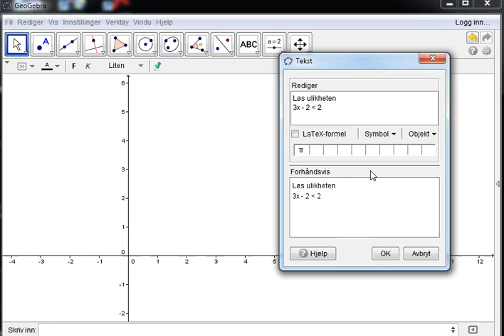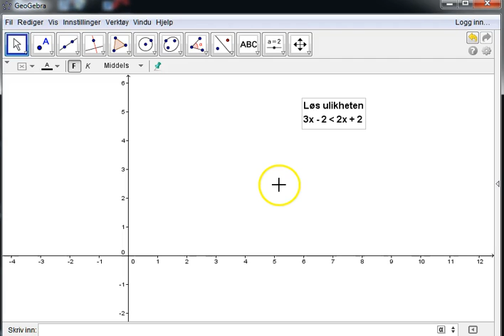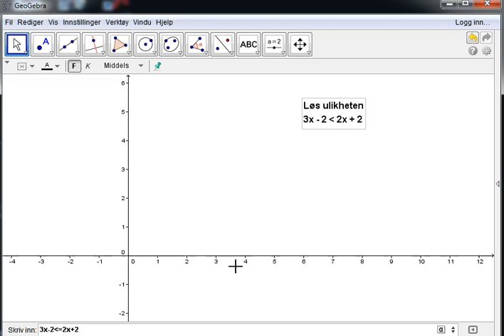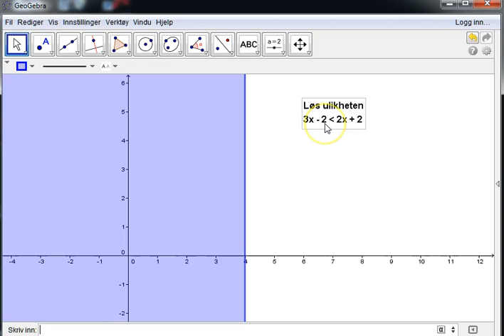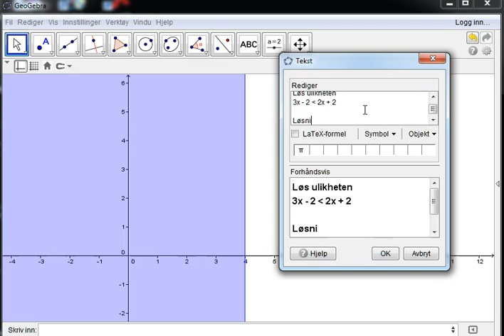12 Løse ulikheter